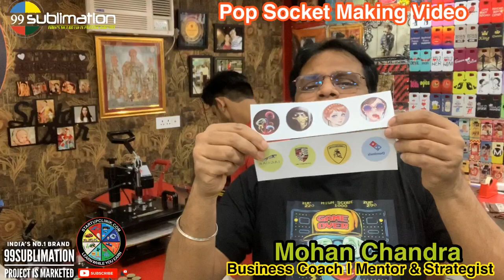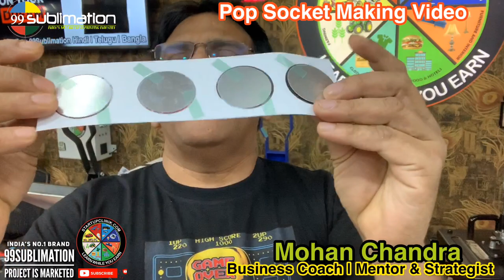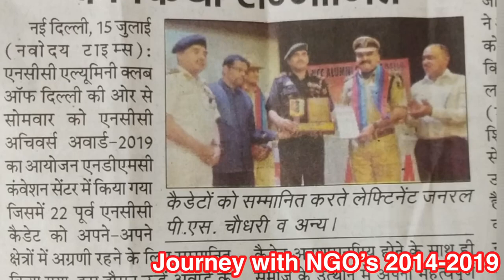8595875043 | How to Print POP SOCKETS for Mobile Covers in Combo Heat Press Machine